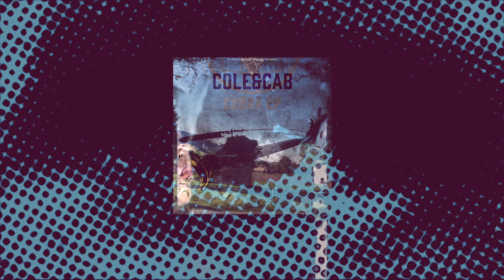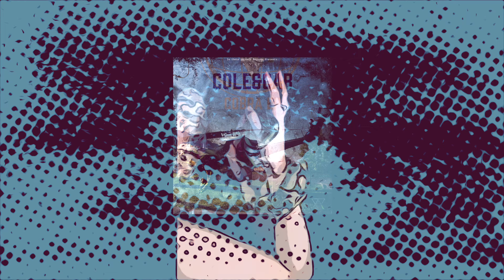⨳CabraKhan22 x M.C. Cole - CoBra EP(Full EP)(Visualizer)⨳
In these Streets Records Presents:

Album: Cab&Cole - Cobra EP

Prod. by Anno Domini Nation
Mixed&Mastered by CabraKhan22